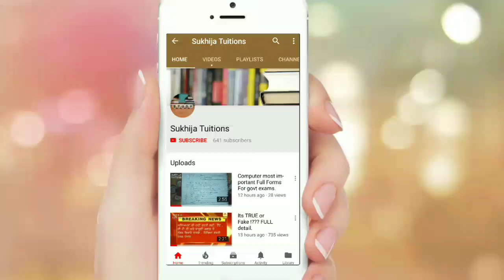Pstet 1/2 Result Declare. Big Update.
Hello dosto.
Aaj de video ch tuhanu eh khushi de gal dasdage.
Jihnu dekh ke tuhade face te smile a jayge.

We love you..
Je tuhanu bura lagya hove ta sorry..
Par apnya naal he mazak kr sakde yaa..